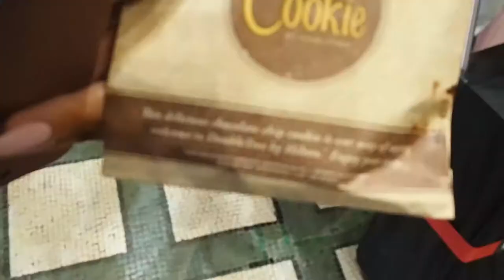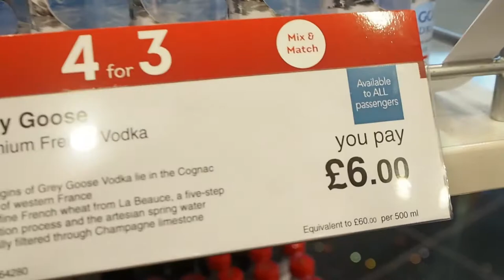LIVERPOOL WITH MY BABYGYALS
I vlogged my girly trip to Liverpool.

Emma x